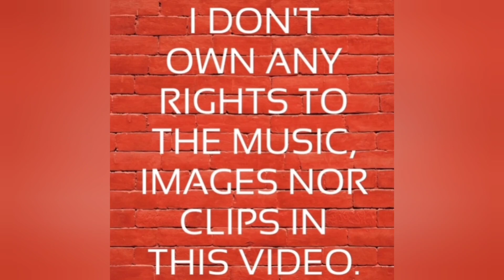CJ SO COOL LEGACY VS FAME (W)